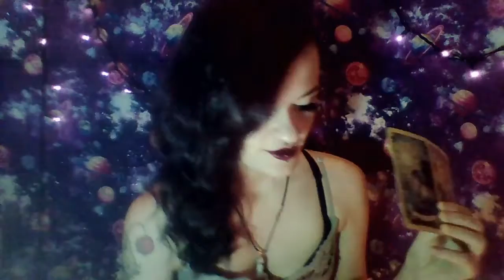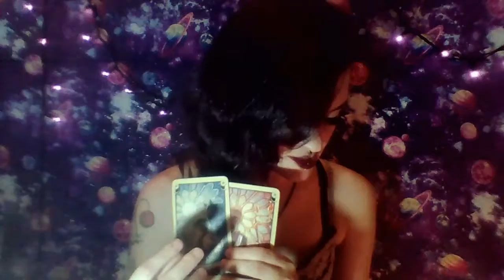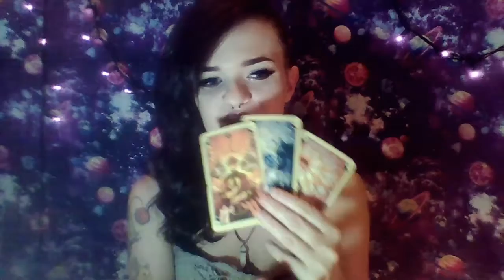Capricorn Jan 1-10 Tarot: Two suitors come in, treat them both kindly!